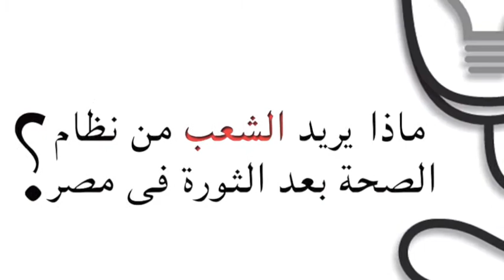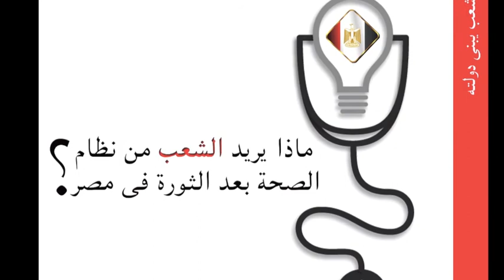Ein El Seleen 1- Opinion about Egyptian Healthcare system عين السيلين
رأى أهالى عين السيلين فى نظام الصحة الحالى فى مصر
What the people of Ein El Seleen - Fayoum think about the current Egyptian healthcare system